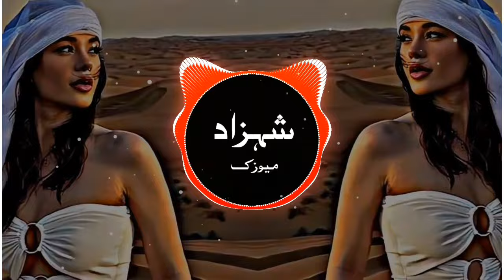New Arabic Remix Song 2024 - Bass Boosted ريمكس عربي جديد يحب الجميع Trending Song | Tik Tok Music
New Arabic Remix Song 2024 - Bass Boosted ريمكس عربي جديد يحب الجميع Trending Song | Tik Tok Music | New Arabic Remix Song 2024 | Remix | Music | Bass Boosted | Arabic Music | Arabic Remix Song